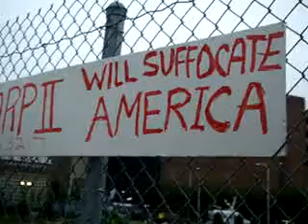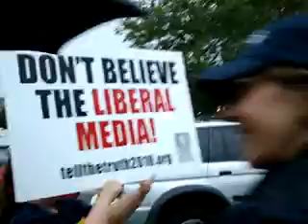**Free Speech vs Obama on Tresser Blvd.** Stamford, CT Sept. 16, 2010.wmv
When President Obama visited Stamford, CT to help Connecticut's Attorney General, Richard Blumenthal, raise campaign cash for his run for US Senate, the core contingent of the state's Tea Party Movement seized an opportunity to display it's own brand of raising awareness.

The amplified words of common sense drew attention to the counter revolutionaries across from the Stamford Marriott Hotel, where the President was the featured guest.

Even one  incoherent young liberal got his chance to talk. So much for public education!